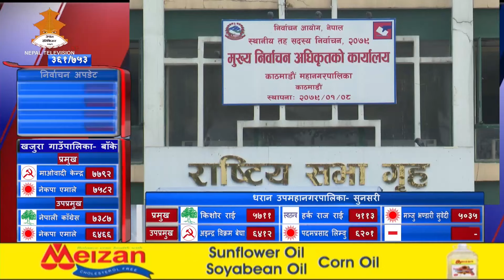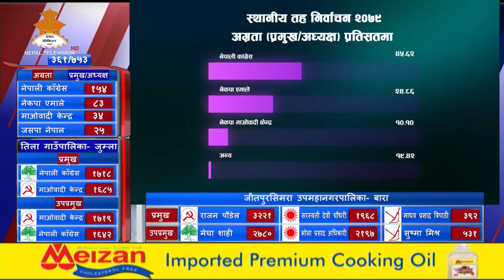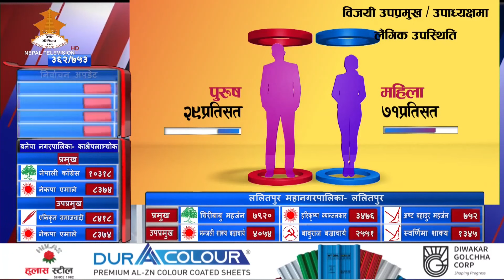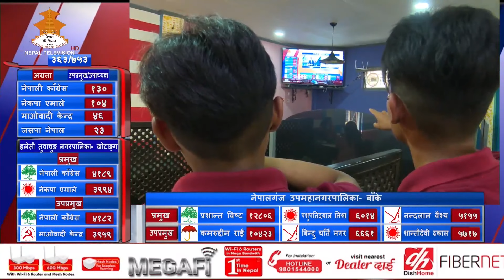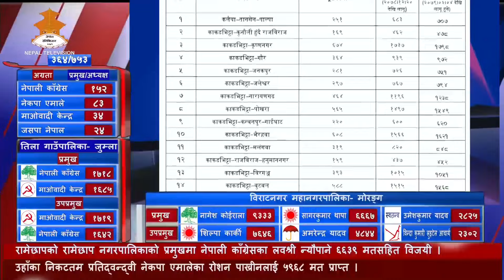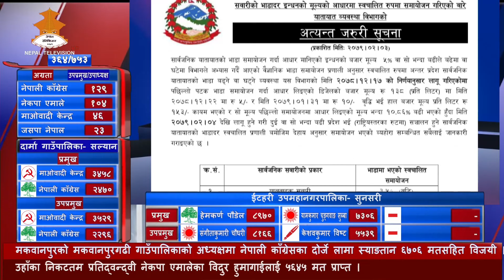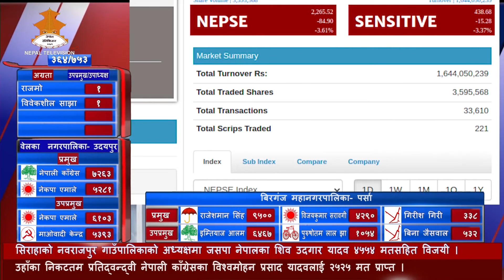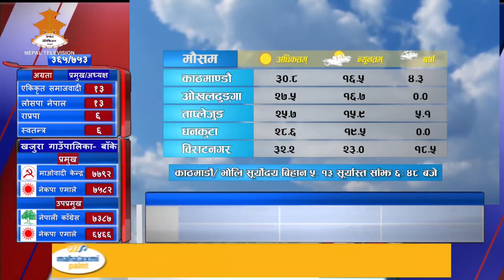8PM NEPALI NEWS 2079-02-03 | Nepal Television